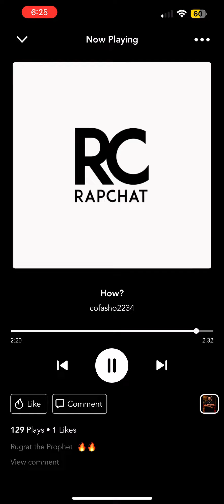Big Grabba smoke how? Imagine This